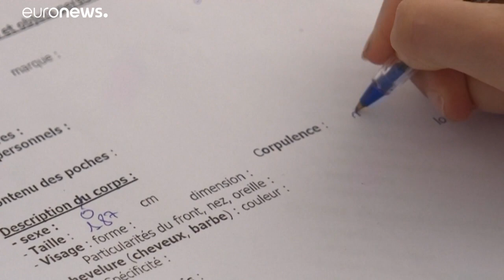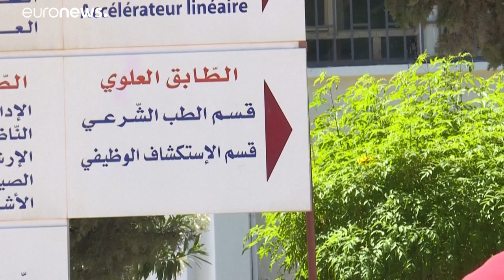شاهد: عمل شاق في تونس للتعرف على هويات جثث مهاجرين قضوا غرقا في المتوسط